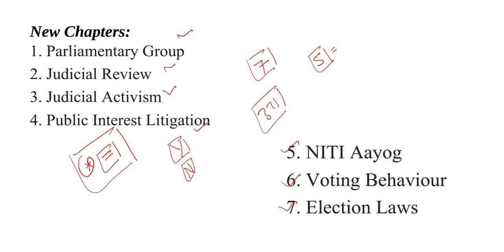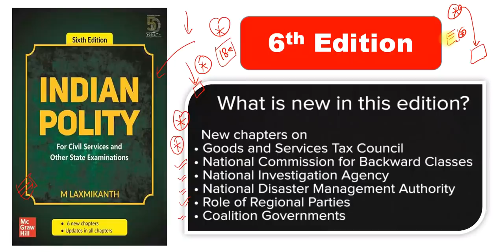Indian Polity 6th Edition by Laxmikant | Polity by VeeR | Indian Constitution for UPSC/ SSC/ IBPS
Study Lover Veer Official App 6th Edition - English
6th Edition - Hindi

Thank YoU. VeeR

Indian Polity 6th edition by Laxmikant | Polity by VeeR | Indian Constitution